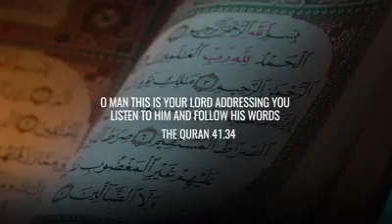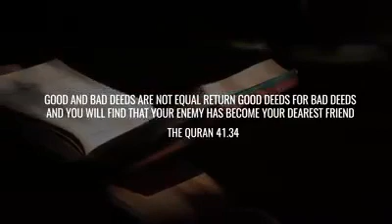Quran : to be read